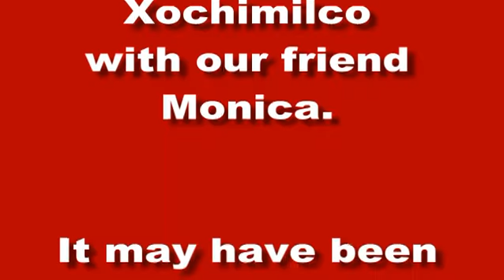Xochimilco on a Busy Day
With our friend Monica we went to visit Xochimilco, Mexico City.  Of course, we weren't thinking about how busy it would be during the holidays!  Still it was fun - have a look.